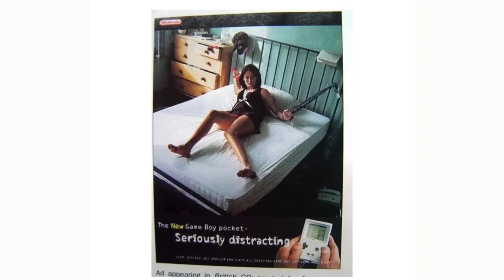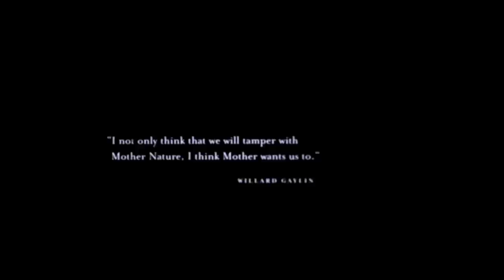Gattaca - The Aesthetics of Sincerity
What does sincerity look and sound like? Gattaca (1997) is one of the more earnest films you'll ever have the pleasure of watching--where does the film borrow from and why?
Timestamps:
Great movies are about more: 0:00
Aesthetics of the 90s: 0:39
Aesthetics of Gattaca: 1:09
Aesthetics of the past: 2:12
The look of romance: 2:57
Film Noir influence: 3:30
Retro Futurism: 3:45
Parallels: 4:21
Heightened drama played straight: 5:00